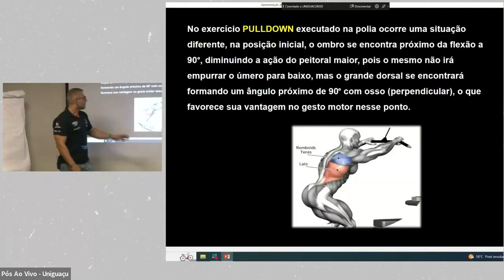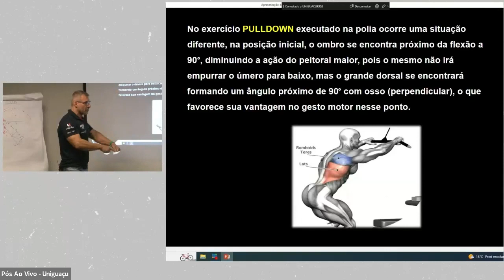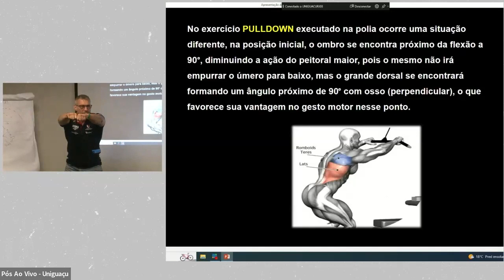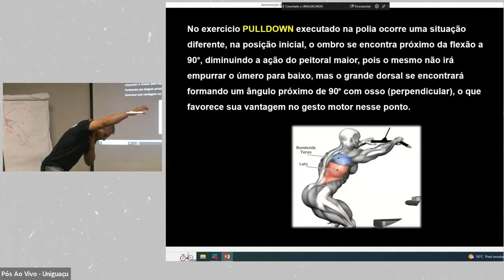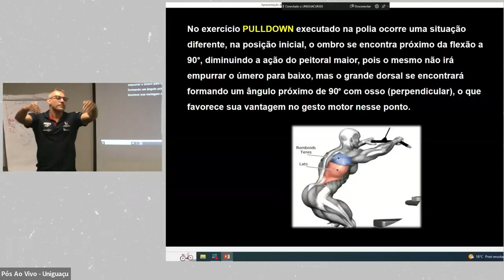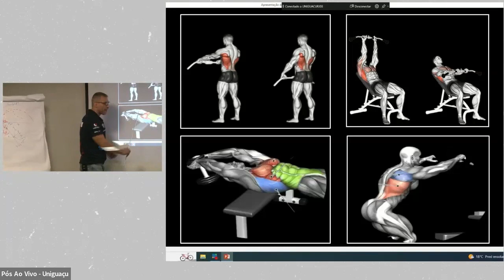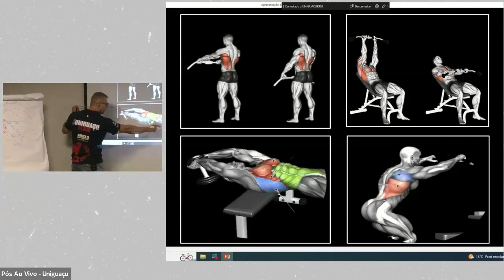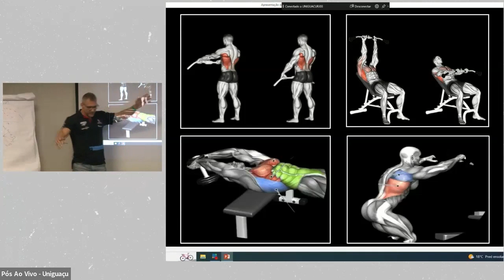Aprenda a fazer o pulldown perfeito - Me. Franz Knifis - Faculdade UNIGUAÇU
Pós em Musculação Avançada